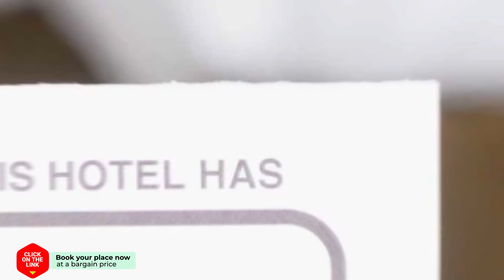41Studio hotel review | Hotels in Ban Nong Puk | Thailand Hotels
41Studio hotel review | Hotels in Ban Nong Puk | Thailand Hotels.

41Studio hotel video review. Hotels in Ban Nong Puk, asian 4 stars hotels.